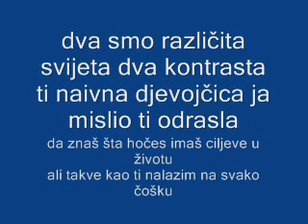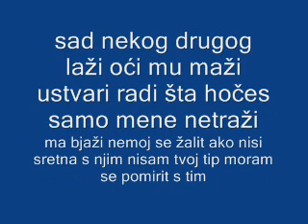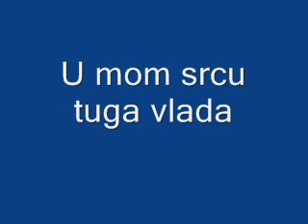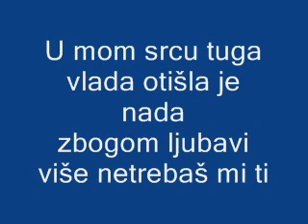cekic .feat Fudo-zbogom ljubavi.wmv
cekic.fudo-zbogom ljubavi